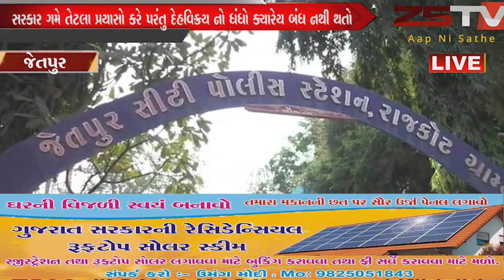સરકાર ગમે તેટલા પ્રયાસો કરે પરંતુ દેહવિક્રય નો ધંધો ક્યારેય બંધ નથી થતો,